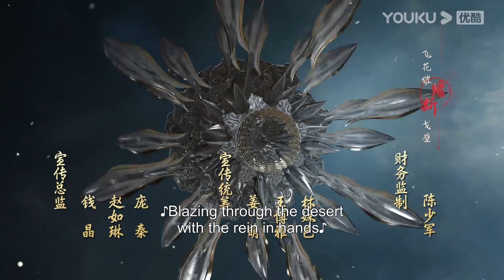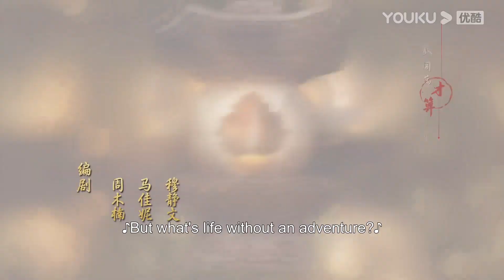【Membership Contents】EP03：无心用心魔引控制萧瑟和雷无桀失败，竟直接将他们俩掳走！| 少年歌行 The Blood of Youth | 李宏毅/刘学义 | 优酷 YOUKU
★以下地区观看正片请移步优酷国际版APP：泰国、印度尼西亚、越南、马来西亚、新加坡、菲律宾、中国香港、中国澳门、中国台湾。欢迎下载优酷国际版APP，不管您所处何地都能享受《少年歌行》全集多语种字幕噢，加入优酷国际版APP会员，更能抢先观看更多会员集数！

★APP会员更新时间：周一至周三18:00（UTC+8）抢先看4集
★非会员更新时间：周一至周三18:00（UTC+8）更新1集

🤍主演：李宏毅/刘学义/林博洋/敖瑞鹏/李欣泽/戴燕妮/邓凯
🤍集数：40集